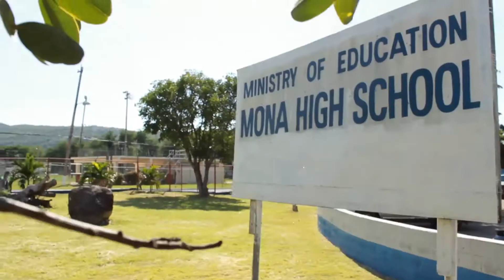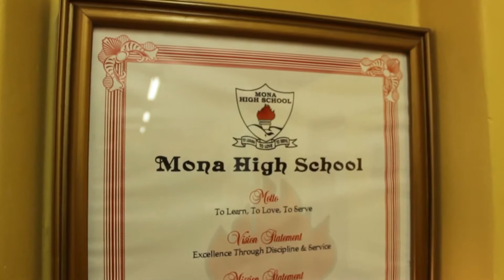See The Child, See The Ability (Mona High School) - Part 3/3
Children with disabilities have the same rights and needs as all children. They have the right to survive and thrive, to be included in the lives of their communities and societies, to live healthy lives and reach their full potential, and to become productive members of their society.

However, children with disabilities have too often been invisible in policies, in data, and in societies, which exacerbates their exclusion and contributes to inequity. They often have less access to services such as health and education, and are more likely to be subjected to neglect and abuse. UNICEF and partners want to change that.

This year's The State of the World's Children Report 2013: Children with Disabilities will provide an excellent occasion for UNICEF and partners across the world to advocate for and amplify messages on achieving equitable and inclusive societies for children with disabilities.